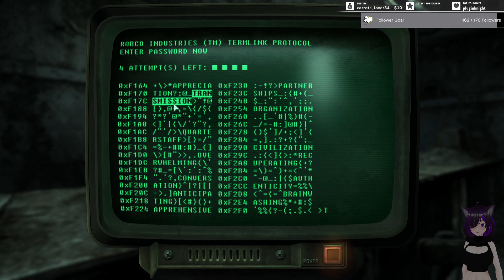GAMEN STUFF | Comfy fallout playthrough pog